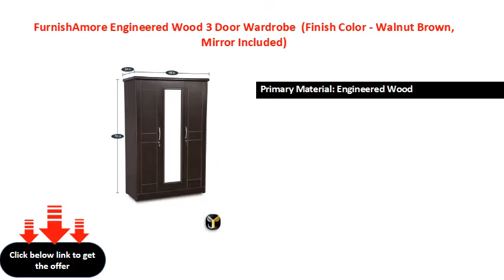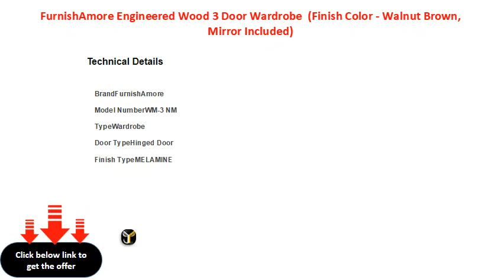FurnishAmore Engineered Wood 3 Door Wardrobe Finish Color Walnut Brown, Mirror Included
Primary Material: Engineered Wood
Width x Height: 48 cm x 78 cm (1 ft 6 in x 2 ft 6 in)
Number Of Doors: 3
Number Of Shelves: 8